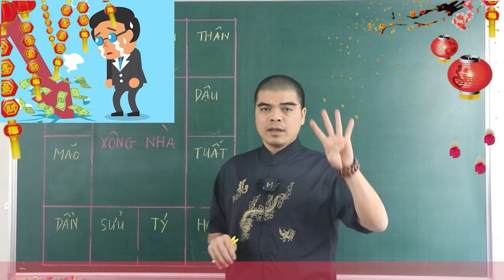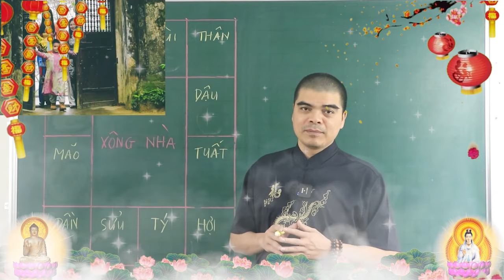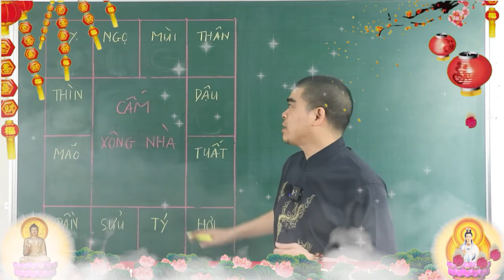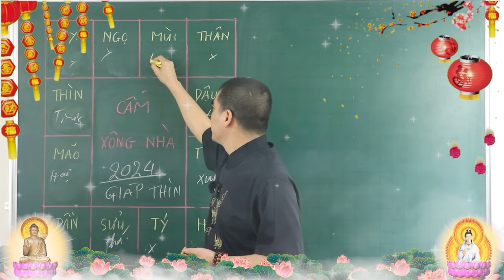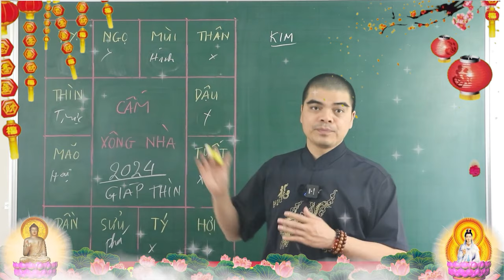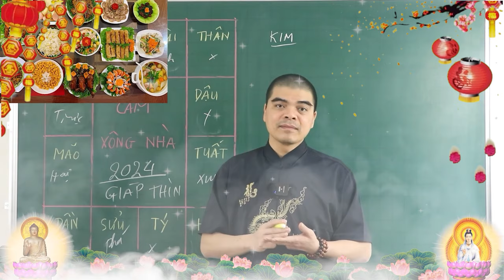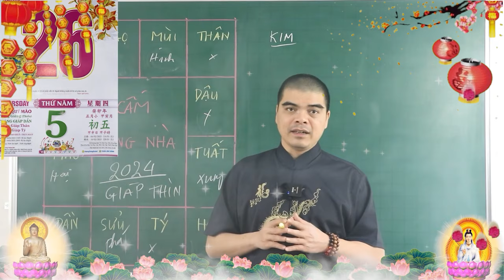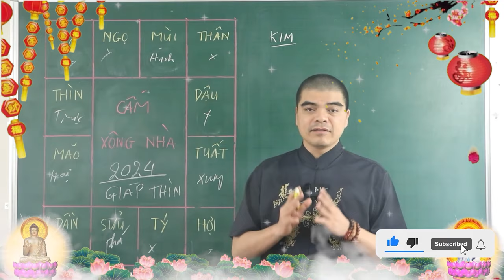4 Tuổi HUNG THẦN Này TUYỆT ĐỐI Cấm XÔNG ĐẤT Đầu Năm 2024 Kẻo HẠI Chết Cả Nhà, Tan Cửa Nát Nhà, Vỡ Nợ